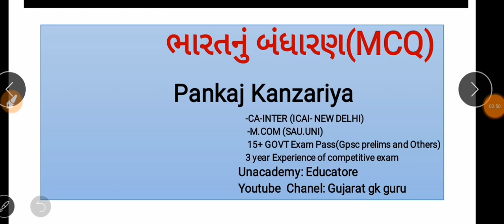BMC clerk paper solution 2019 || bmc clerk exam paper solution 2019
bmc clerk paper solution 2019 and bmc exam clerk papwr solution 2019

Modern history of India:
Part-1 :